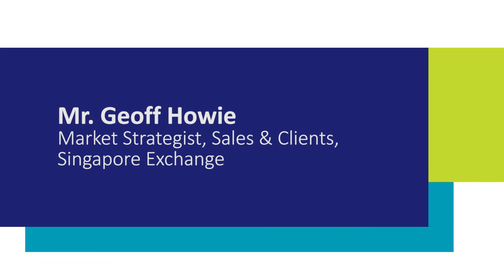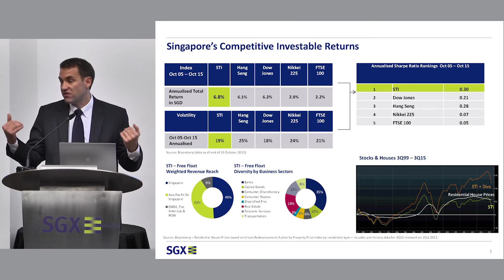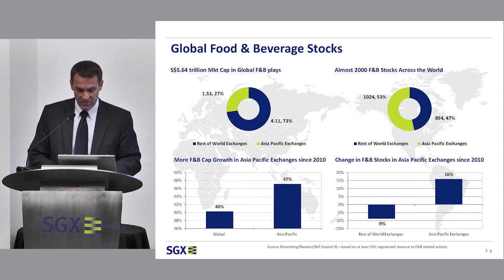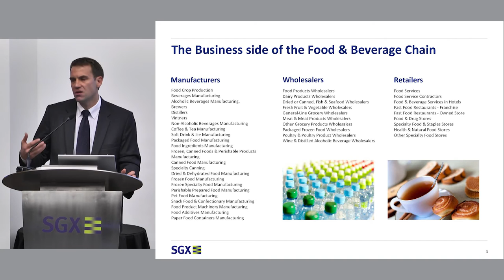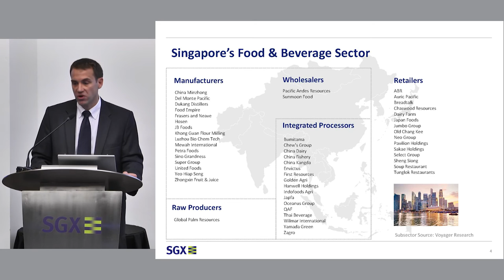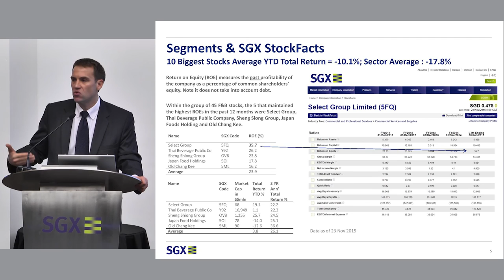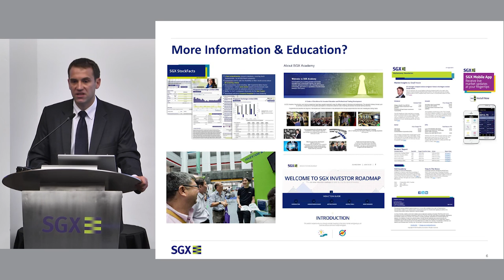Mr. Geoff Howie: Introduction to the Food & Beverage Sector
SGX organised an Investor Educator Seminar in November where participants were able to hear from experts on the F&B cluster. Watch this video series to gain greater insights and in-depth understanding of SGX’s F&B cluster, as well as the key considerations a savvy investor should keep in mind when evaluating these companies.